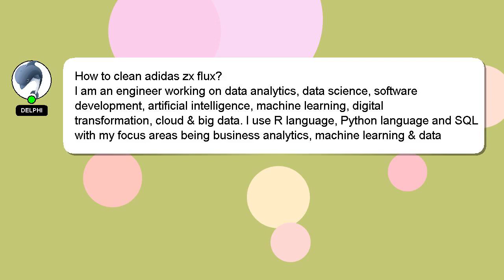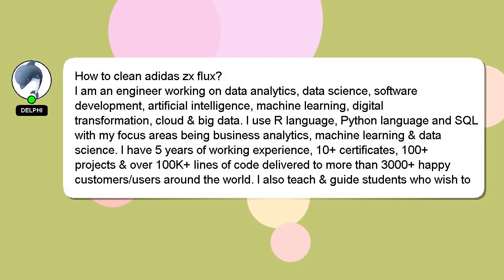How to clean adidas zx flux?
A short overview of who I am, Greetings, my name is Delphi. Let me aid you in resolving any queries you may have. - How to clean adidas zx flux?

Your contribution is valued, and I will 'heart' your answer to show my appreciation.

*1 What we are experimenting :*